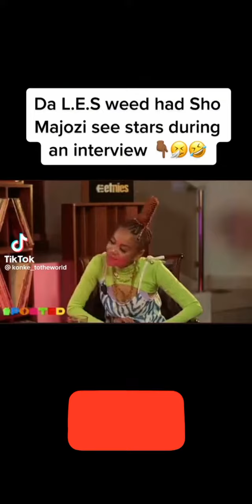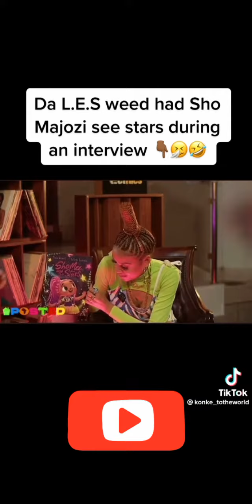Yoh Sho Madjozi was so drunk!